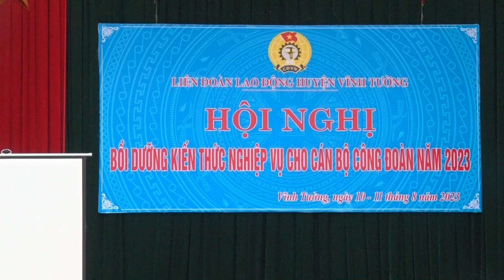VIDEO: LĐLĐ huyện Vĩnh Tường tổ chức tập huấn, bồi dưỡng kiến thức cho cán bộ công đoàn năm 2023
Trong 2 ngày 10 và ngày 11/8, Liên đoàn lao động huyện Vĩnh Tường phối hợp với Trung tâm chính trị huyện tổ chức tập huấn, bồi dưỡng kiến thức cho cán bộ công đoàn. Dự và chỉ đạo buổi tập huấn có đồng chí Đàm Hữu Khanh – Phó Bí thư Thường trực Huyện ủy; đại diện LĐLĐ huyện; các đồng chí Chủ tịch, Phó Chủ tịch Công đoàn cơ sở các cơ quan, đơn vị, xã, thị trấn, trường học và doanh nghiệp trực thuộc LĐLĐ huyện.